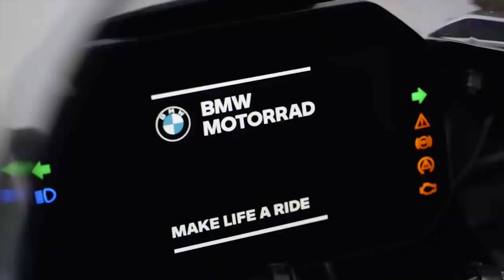BMW M 1000 RR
A BMW apresentou a exclusiva M 1000 RR, sua nova superesportiva derivada da S 1000 RR, uma moto inspirada e equipada com elementos do World SBK para os pilotos mais entusiasmados com esportividade e alto desempenho.

A nova BMW M 1000 RR enfatiza seus genes de corrida com a pintura branca e o esquema de cores M Sport com as cores azul claro, azul escuro e vermelho. Outras características da “M RR” são as tampas do motor cinza granito e a tampa do tanque de combustível pintada de preto.

Com a M RR conseguimos subir de nível em cada seção. É mais leve e rápida, e foi desenvolvida exclusivamente para oferecer o máximo de desempenho, que pode ser sentido desde o primeiro metro. Considerando o que este novo produto oferece e seu tempo de desenvolvimento extremamente curto, ainda não acredito que seja uma realidade”, disse Stephan Loistl, chefe de desenvolvimento da M 1000 RR.

A nova “M RR” emprega um motor de quatro cilindros em linha baseado no da S 1000 RR, com tecnologia BMW ShiftCam para variação do tempo de abertura da válvula e curso da válvula na admissão, atingindo sua potência máxima de 212 cv a 14.500 rpm, com torque máximo de 11,4 kgf.m entregue a 11.000 rpm. A velocidade máxima de giro ganhou 500 rpm e agora chega a 15.100 rpm. O peso é de 192 kg.